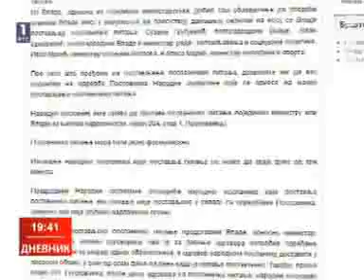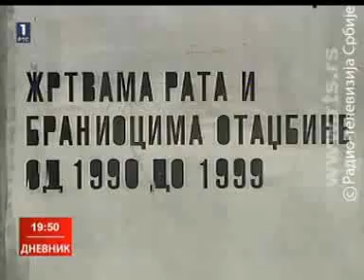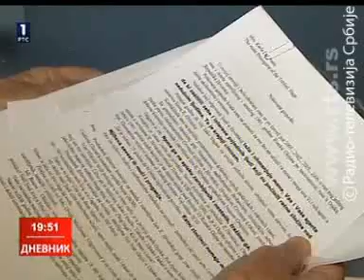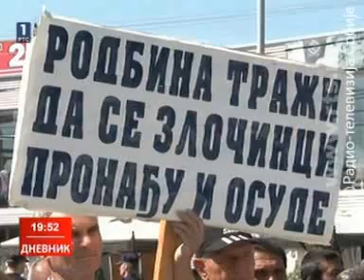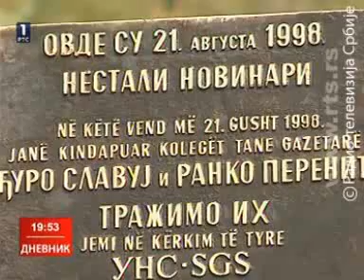Дневник РТС (30.8.2012.)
Ватра на Тари пробила противпожарни бедем. Повређени припадник Жандармерије и ватрогасац.

Председник Николић разговарао с америчком амбасадорком Мери Ворлик: Дијалог с Приштином наставити на политичком нивоу!

Влада усвојила пакет антикризних мера: Милијарду евра привреди у наредних годину дана!

Датум преговора искључиво зависи од Србије, рекао у Бриселу европски комесар Филе потпредседници Владе Сузани Грубјешић.

Дипломатски инцидент на Самиту несврстаних у Ирану! Председник Египта подржао побуњенике у Сирији, делегација из Дамаска напустила скуп.

Мечеви одлуке за пролаз у Лигу Европе! Партизан вечерас дочекује Тромсе, а Бордо Црвену Звезду.